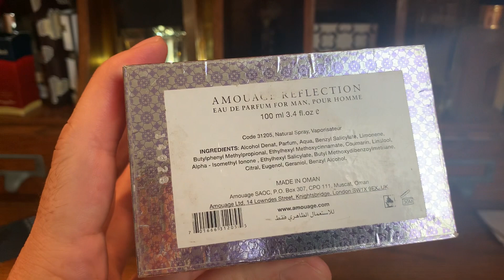Reflection by AMOUAGE…Florals For A Man.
Great pick for my SOTD😊